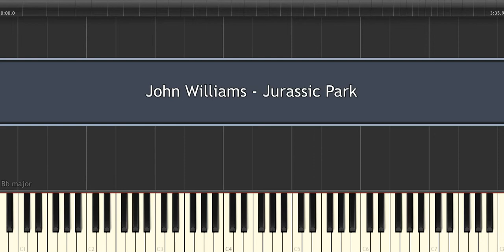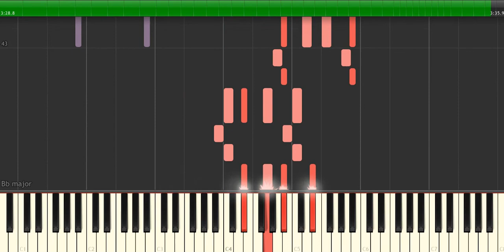John Williams - Jurassic Park - Piano Tutorial by Amadeus (Synthesia)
How to play the piano “Jurassic Park” by John Williams!
Listen to this John Williams - Jurassic Park piano cover and learn how to play the piano accompaniment yourself with our piano lessons.